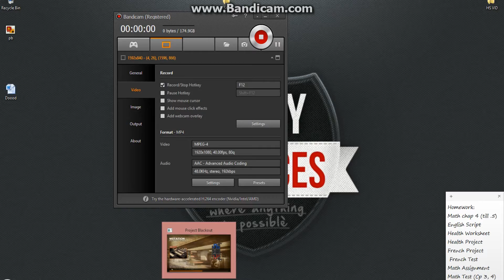1 v 1 Jeekz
He thinks I bot doe srsly? xD